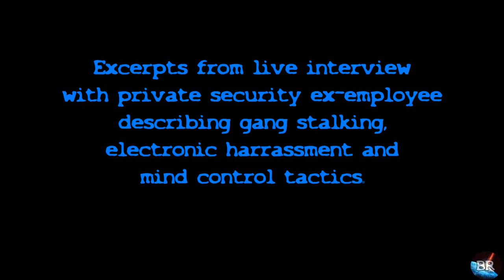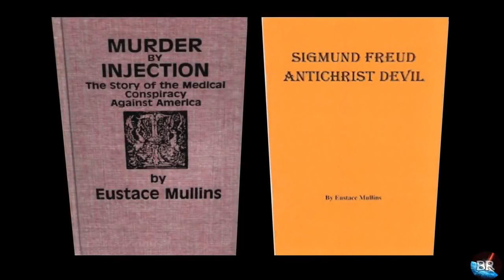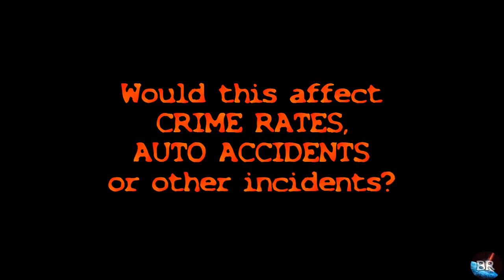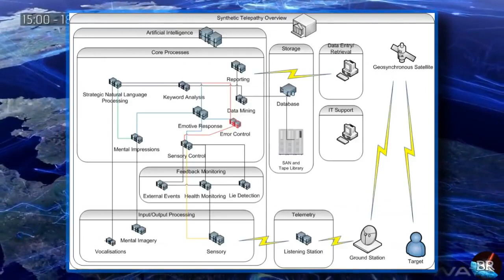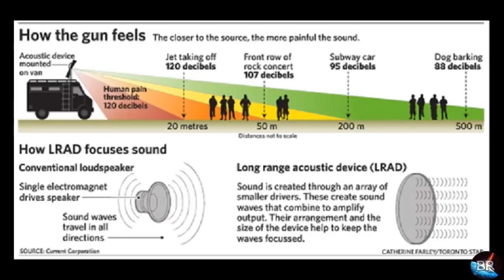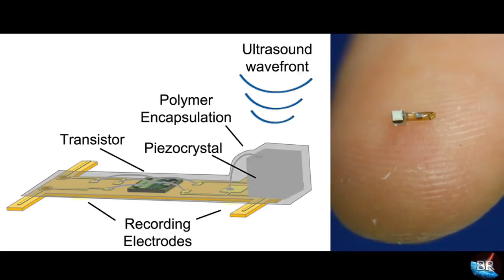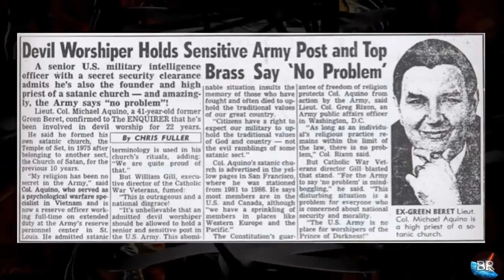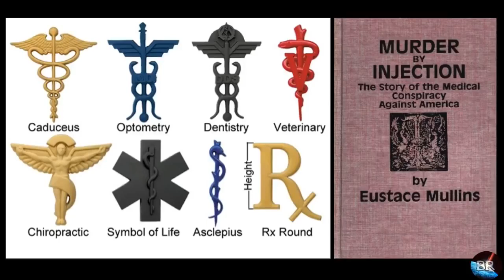Silent War Gangstalking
They deleted this once they may delete it again